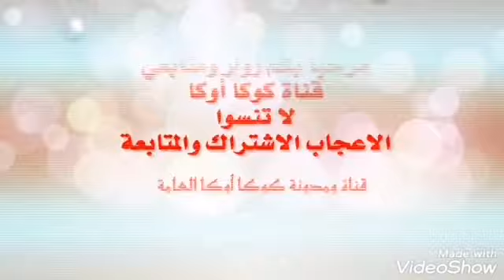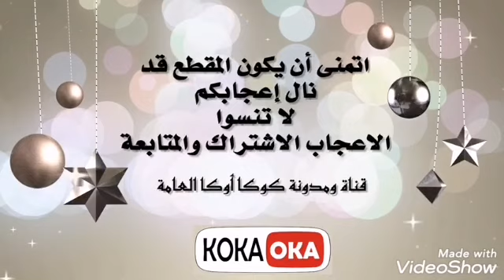زيارة لحديقة منزل توحة | وترحيب الديك لكم متابعي كوكا